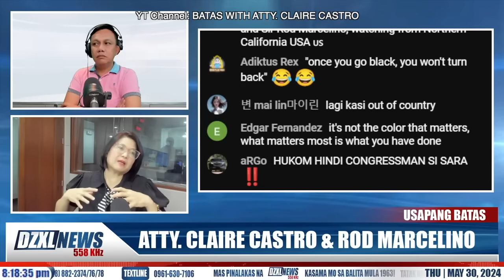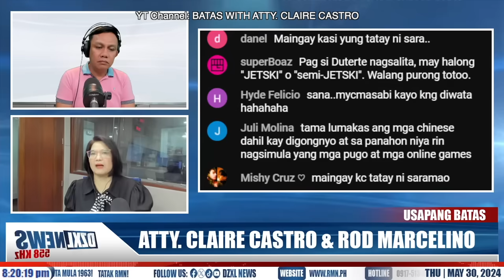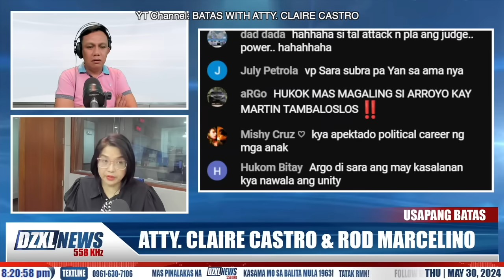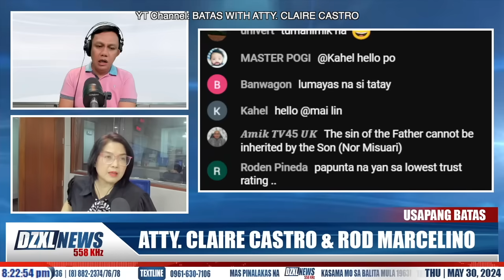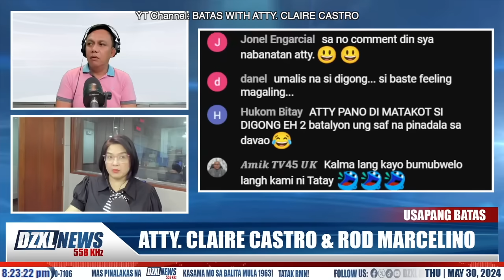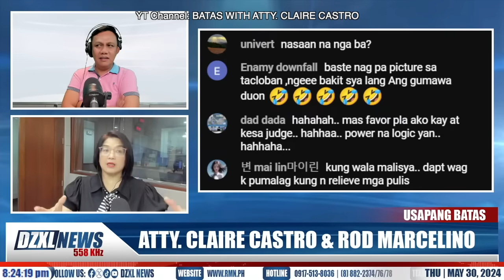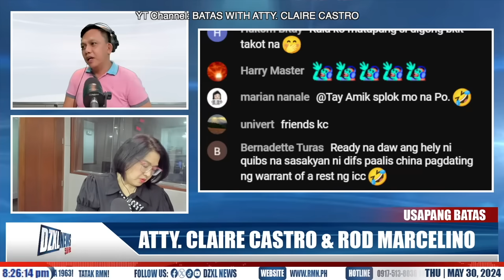2 BATTALION PNP-SAF NASA DAVAO NA! PARA DAW KAY FP DUTERTE | VP SARA PUNTlRYA PA RIN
2 BATTALION PNP-SAF NASA DAVAO NA! DUTERTE, MAGHANDA NA DAW| VP SARA KAHIT MADALAS NA  "NO COMMENT",  PUNTIRYA PA  RIN

Ang Abogada ng Bayan...Nakikinig. N agpapaliwanag,. Nagtatanggol. Lumalaban.. sa Usaping Batas,  Walang Pinapalampas